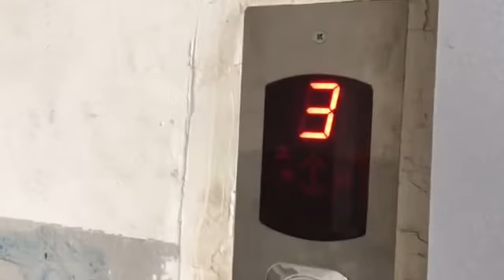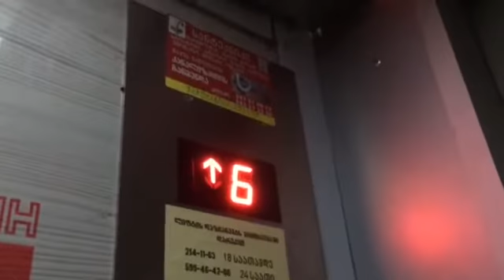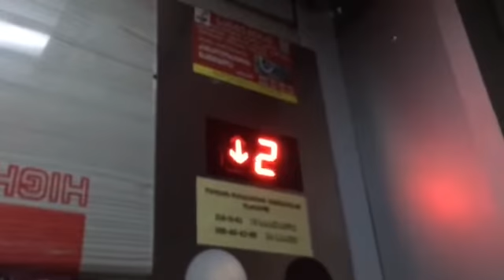An electric lift (the Country of Georgia. Tbilisi) speed:V=1 m. Seconds. The capacity of 400 kg.